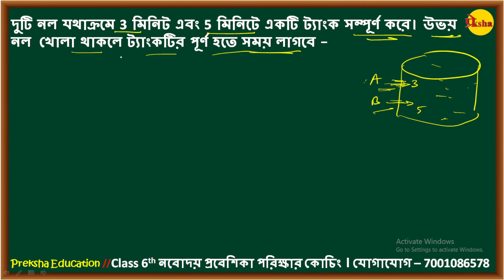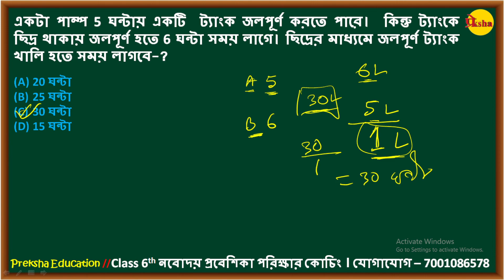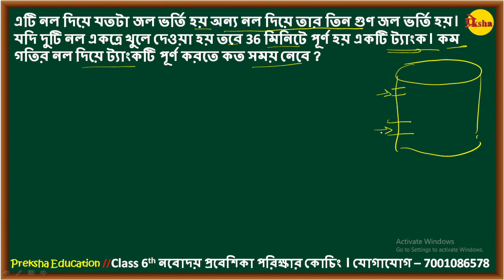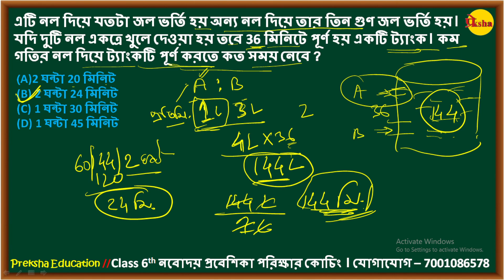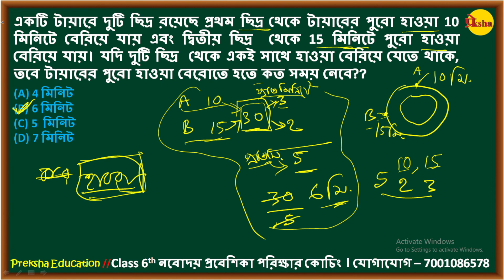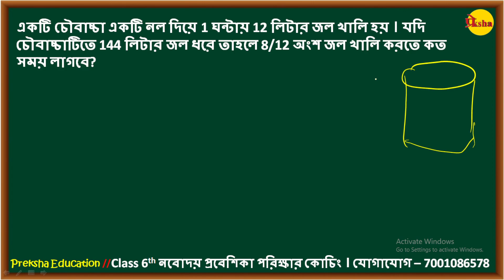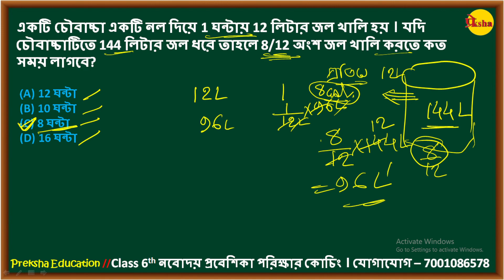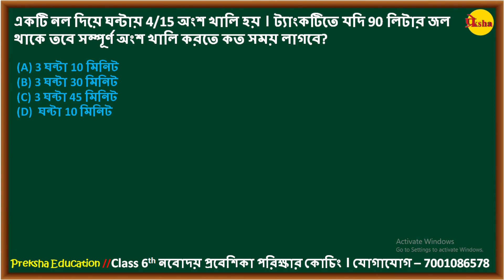Navodaya Entrance Exam 2023 || JNVST || JNV || নবোদয় প্রবেশিকা পরীক্ষা || Preksha Education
নবোদয়ের প্রশ্ন সম্পর্কে বিস্তারিত আলোচনা করা হয়েছে। ছত্র-ছাত্রীরা ভিডিওটি দেখো। ভিডিওটি ভালো লাগলে লাইক কর শেয়ার কর। তোমার  কোনো প্রশ্ন থাকলে  কমেন্ট বক্সে জানাও ।আমরা উত্তর দেওয়ার চেষ্টা করব।

Address:-Online
📞Call - *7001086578* (9am to 5pm)

*1) 100 নম্বরের 5টি মডেল প্রশ্ন PDF Download (Class-6th)*
*2) 100 নম্বরের 1টি মডেল প্রশ্ন PDF Download (Class-6th)*
*3) 25 নম্বরের 1টি মডেল প্রশ্ন Free Online (Class-6th)*
*4) 25 নম্বরের 1টি মডেল প্রশ্ন Free Online (Class-6th)*

📌 *অংক || Math*
📍 *Math | অংক |MATH Class 1| সংখ্যাতত্ত্ব | Number & Numeric system*

📍 *Math | অংক |MATH Class 2| পূর্ণ সংখ্যার চারটি মৌলিক ক্রিয়াকলাপ | Whole Number*

📍 *Math | অংক |MATH Class 3| ভগ্নাংশ সংখ্যা | Fractional Number*

📍 *Math | অংক | MATH Class 4 | গুণনীয়ক এবং গুণিতক | Factors and Multiples*

📍 *Math | অংক | MATH Class 5 | লসাগু এবং গসাগু | HCF and LCF*

📍 *Math | অংক | MATH Class 7 | ভগ্নাংশের দশমিকে রূপান্তর  | Fractions to decimals*

📍 *Math | অংক | MATH Class 9 | দূরত্ব, সময় এবং গতি | Distance, Time and Speed*

📍 *Math | অংক | MATH Class 11 | সরল অংক। | Simplification*

📍 *Math | অংক | MATH Class 13 | লাভ এবং ক্ষতি | Profit & Loss*

📍 *Math | অংক | MATH Class 14 | সরল সুদ | Simple Interest*

📍 *Math | অংক | MATH Class 15 | পরিধি, ক্ষেত্রফল এবং আয়তন | Perimeter, area & volume*

📍 *Math | অংক | MATH Class 16 | নল ও চৌবাচ্চা || Pipes & Cisterns*

📍 *Math | অংক | MATH Class 18 | প্রকৃত মান ও স্থানীয় মান || Actual value and local value*

📍 *Math | অংক | MATH Class 19 | ভাগ করার নিয়ম || Division rules*

 navodaya
jawahar navodaya vidyalaya
navodaya vidyalaya
navodaya vidyalaya,
navodaya school,
navodaya vidyalaya form kaise bhare,jnvst form 2023 class 6,
navodaya application,navodaya vidyalaya 2023 application form,
online navodaya form kaise bhare,
online navodaya classes,online navodaya ka form kaise bhare,
jawahar navodaya vidyalaya,jawahar navodaya,
jnv application form for class 6 2023,
নবোদয় পরীক্ষার প্রশ্ন উত্তর 2023
জওহর নবোদয় বিদ্যালয়,জওহর নবোদয় বিদ্যালয় পরীক্ষা 2023